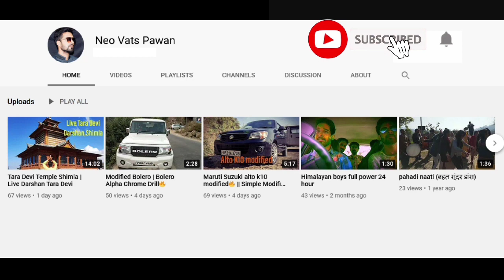Enjoy Hansraj raghuwanshi Song | Baba Ji | Rohtang || Manali 🏔️